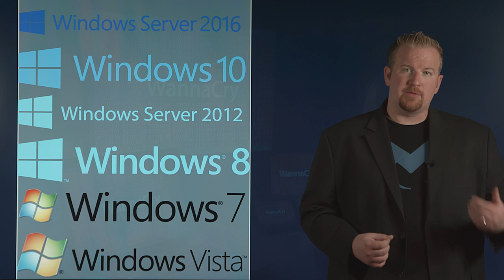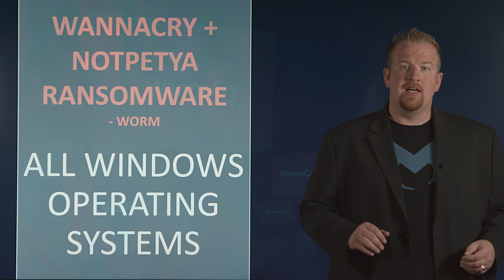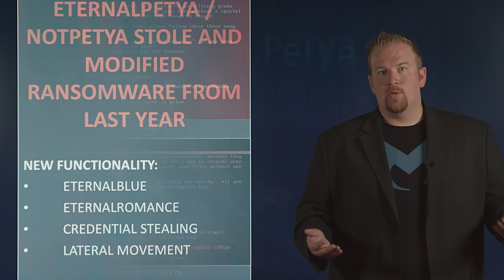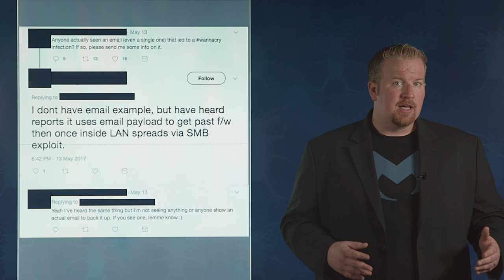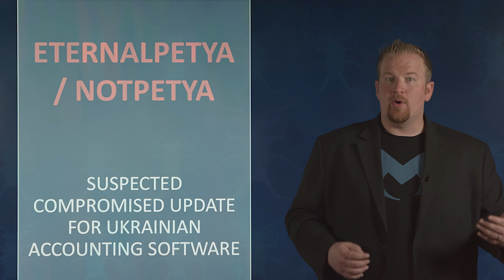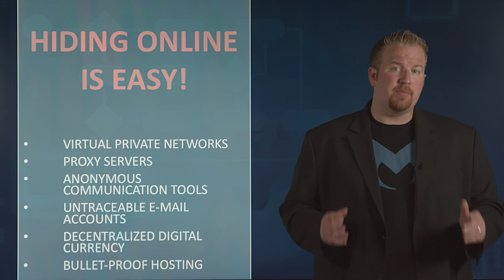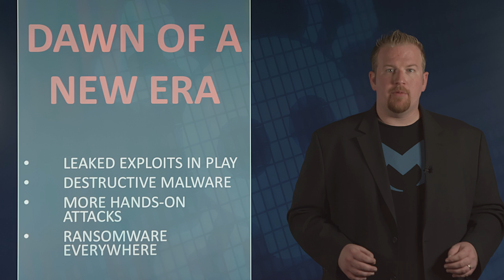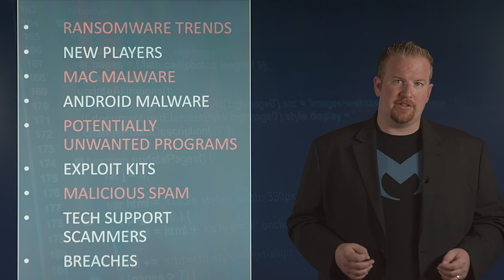6 Things You Probably Didn't Know About WannaCry and NotPetya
The second quarter of 2017 saw unprecedented levels of ransomware, with worldwide attacks spiraling nearly out of control. Today, we discuss the two major outbreaks of the season, WannaCry and NotPetya, and reveal a few of their lesser-known facts.

Be sure to check out the full story in the Cybercrime Tactics & Techniques Q2 2017 report here: